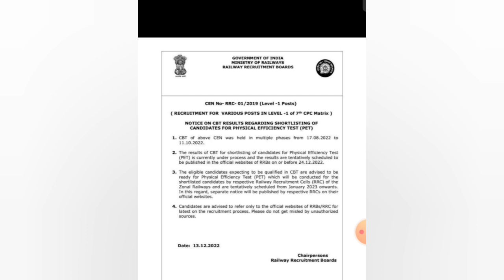RRB GROUP D Exam Result Date | RRB Recruitment